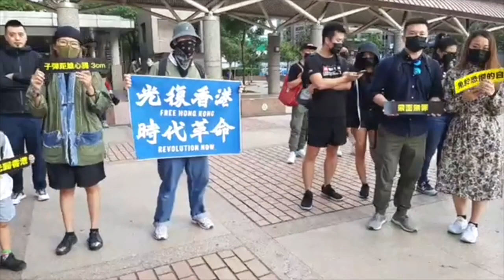去往何处？香港人在台湾高唱荣光｜两岸随便谈（20191103）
11月2日下午，“求援国际、坚守自治”台北站，部分在台香港人和台湾人参加了“蒙面无罪、快闪有你”的活动。综合信息显示，越来越多的香港人正前往台湾生活工作和寻求庇护，他们只能在台湾高唱愿荣光归香港。